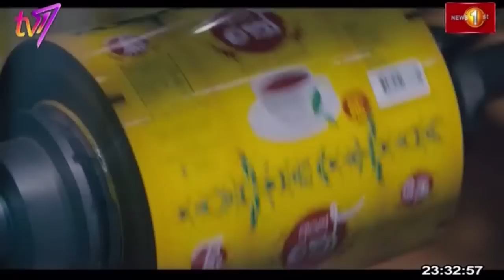FACE THE NATION | The Anti-Terrorism Act: Good, Bad, or Ugly? | 26 April 2023